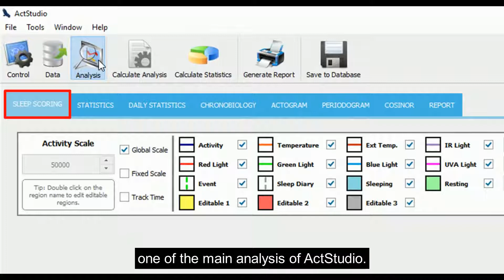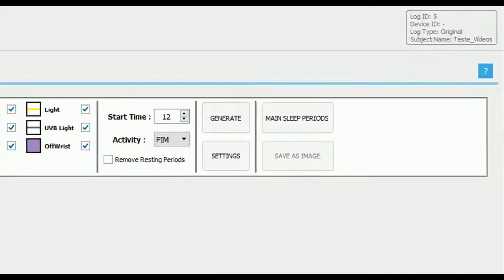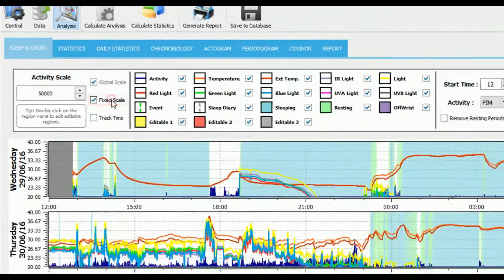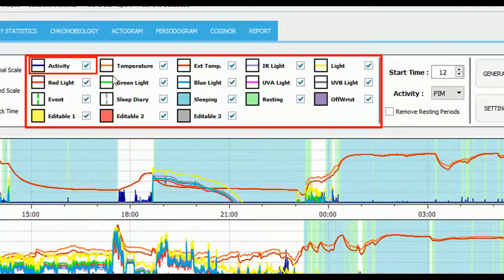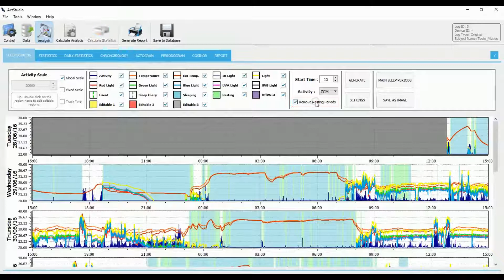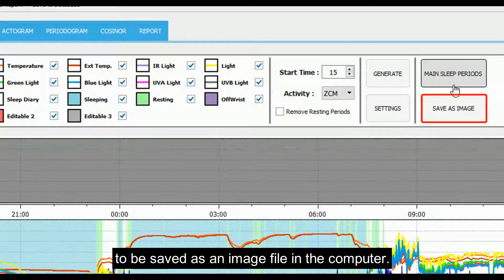ActStudio Tutorial 9 - Introduction to the Sleep Scoring tab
Tutorial video to present the Sleep Scoring tab of ActStudio.